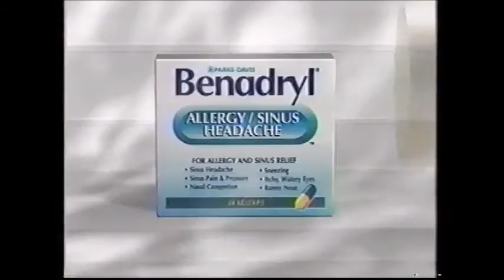90's Commercials Break Vol. 3 (1997)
Planters nuts
Dentyne Ice
Benadryl
Shout wipes
Nash Bridges
Cosby